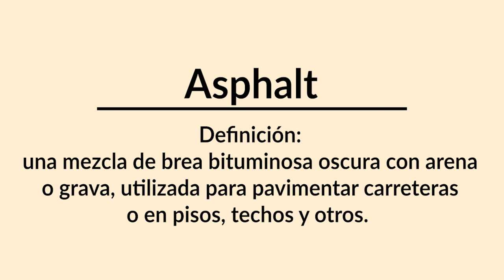1-Word Challenge #66 - Asphalt | Edith Yanez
Aprenda términos de la construcción en Inglés. Término de hoy: Asphalt